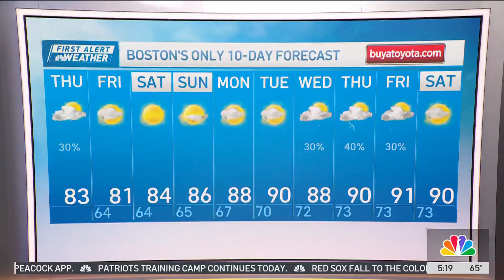Boston set for much warmer day with some rain expected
Thursday: Few Showers. Afternoon Sun. High: 83.
Friday: Sunny. High: 81.